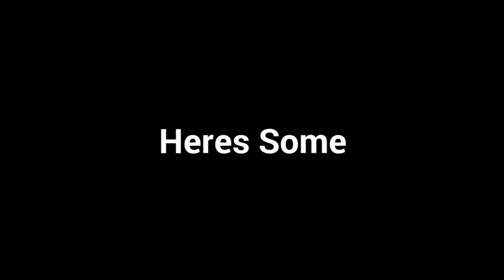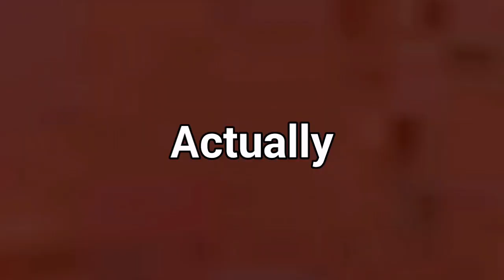A Ship in Sandbox 3D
This is getting Cringe